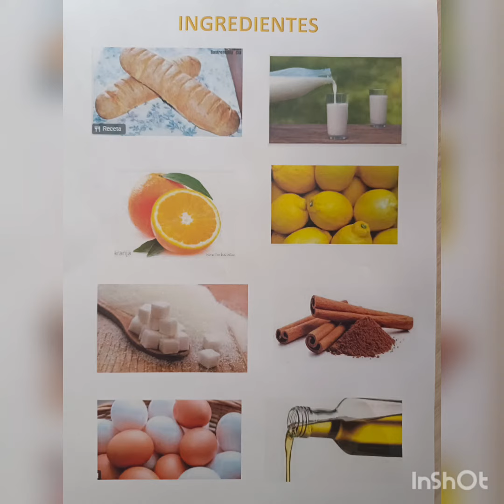Cocina con AMANDA: Torrijas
Aprende a hacer Torrijas con AMANDA.
Este es el primer video de una actividad nueva del Centro de Día Apadis en el que además cocinarán diferentes grupos de compañeros y compañeras.

"Cocinando con AMANDA" es la consecución de un sueño.
Amanda del centro de Día APADIS entre sus sueños y objetivos personales quiere tener un canal de cocina en la red, para dar a conocer sus recetas.

Disfrutad un montón de esta receta, y no te pierdas la siguiente.